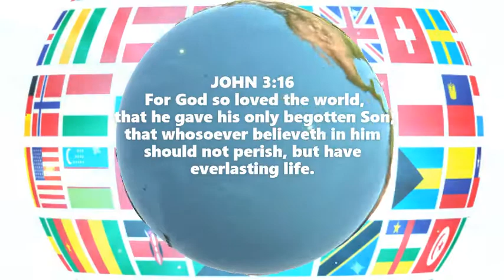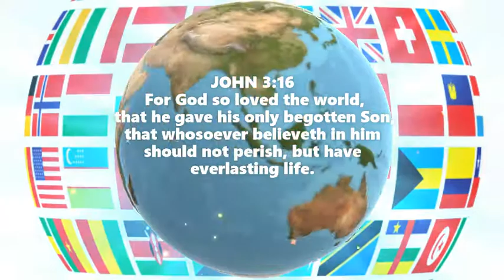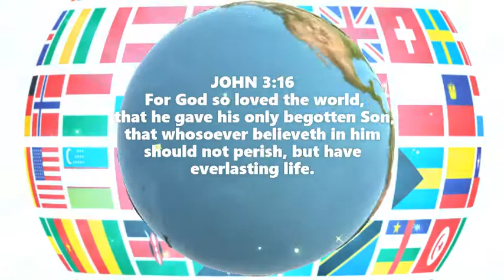405 BIBLE ROAD